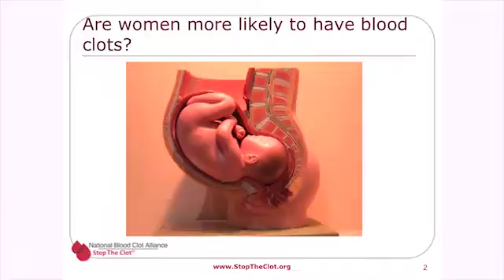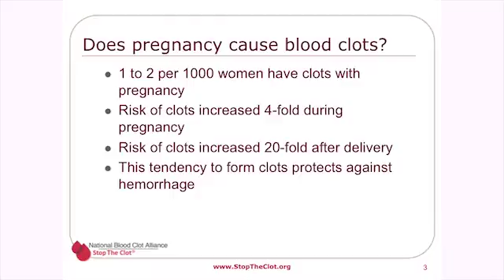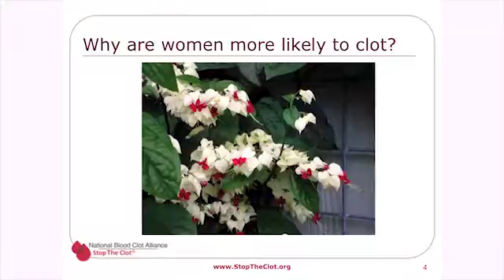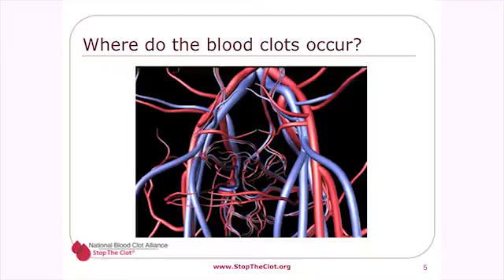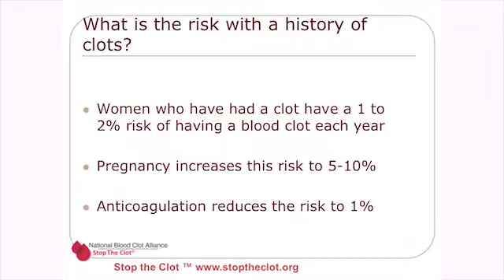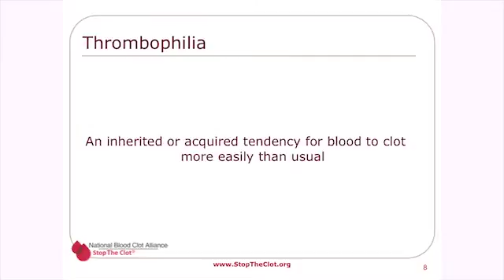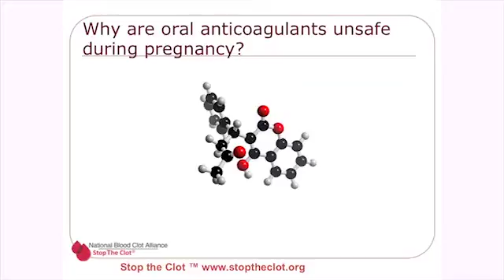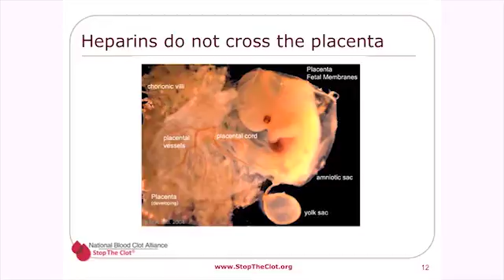Women and blood clots. Part 1